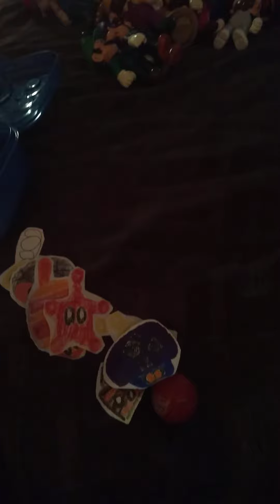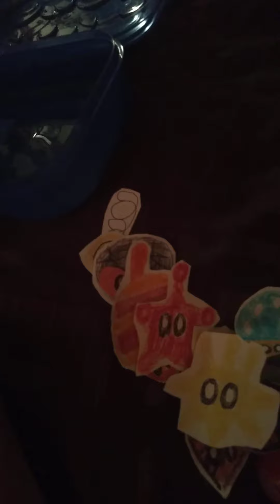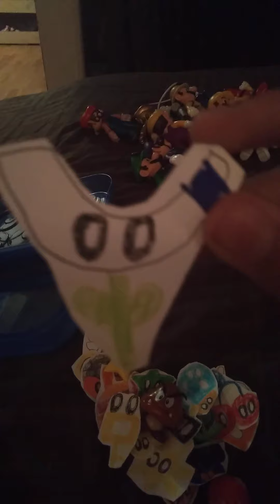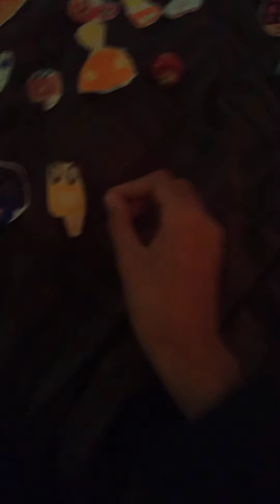super Mario it will never happen to me anymore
company 909